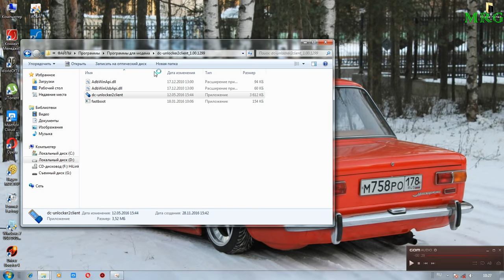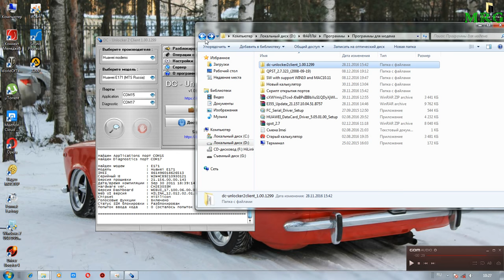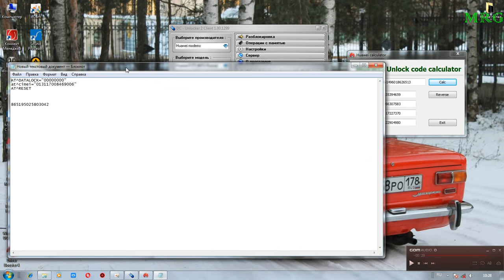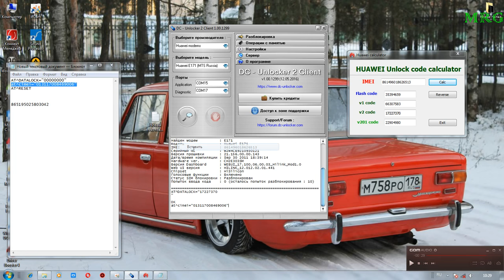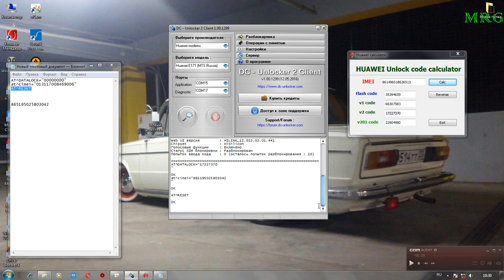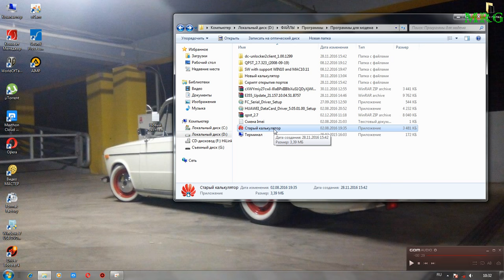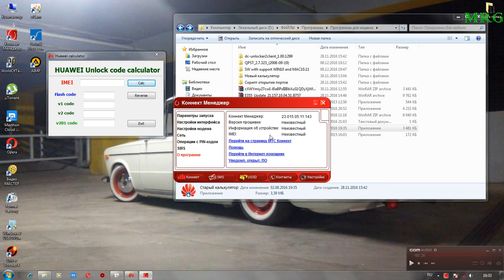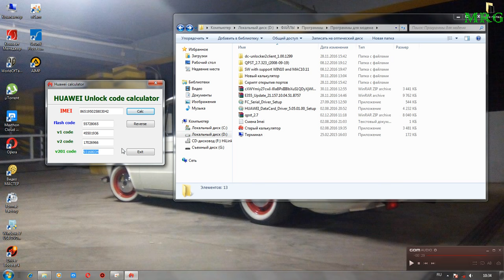Смена IMEI в 3G 4G USB модеме Huawei. Использование мобильного интернета на компьютере!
AT^DATALOCK="00000000"
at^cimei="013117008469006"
AT^RESET
 Подержать проект на новое видео, и микрофон